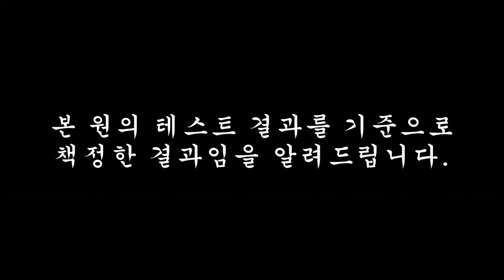제자리멀리뛰기 30cm증가로 폭풍성장ㅣ6월 기량발전2위 배명고 김도엽 [스왓TV]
제자리멀리뛰기 기록30cm증가로 기량발전2위를 수상한
배명고등학교 김도엽!!
아직 아주 뛰어난 기록은 아니나 성장 가능성이 있는 도엽이있는 도엽이기에 많은 응원부탁드려요~

lovesanglee0